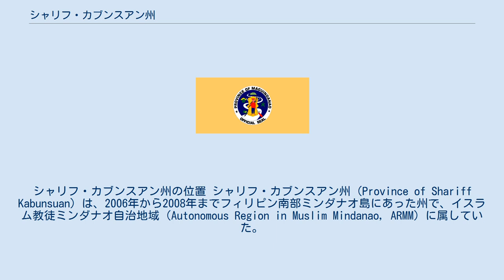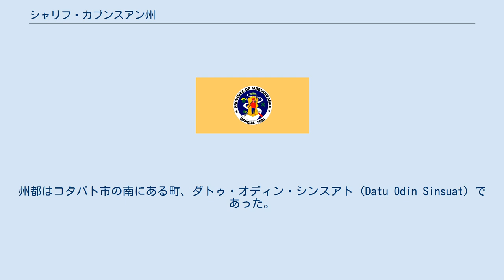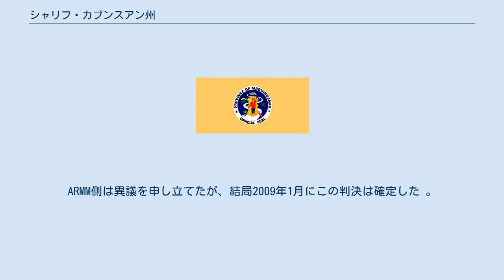シャリフ・カブンスアン州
シャリフ・カブンスアン州の位置 シャリフ・カブンスアン州（Province of Shariff Kabunsuan）は、2006年から2008年までフィリピン南部ミンダナオ島にあった州で、イスラム教徒ミンダナオ自治地域（Autonomous Region in Muslim Mindanao, ARMM）に属していた。
 マギンダナオ州の北部が分離してできた州で、北にラナオ・デル・スル州、東にソクサージェン地方のコタバト州、南にマギンダナオ州の残部と接し、西にはモロ湾を臨んでいた。
州域にはARMMとソクサージェン地方双方の中心都市コタバト市があるが、フィリピン国内の独立した都市の1つである。
 シャリフ・カブンスアン州は、マギンダナオ州北部の10の町からなる新たな州を創設するために制定されたムスリム・ミンダナオ自治法第201（Muslim Mindanao Autonomy Act No. 201）に基づき誕生した。
2006年10月29日、マギンダナオ州の住民投票の結果、賛成票多数によりこの法案は承認され、北部の10の町が分離してフィリピン80番目の州として発足した。
フィリピン議会による創設ではなく、住民投票（ARMMに関する法律に基づく）により発足したはじめてのフィリピンの州でもあった。
 人口は365,848人（2000年）、町の数は州発足とともにウピ町が二つに分裂し11になった。
州都はコタバト市の南にある町、ダトゥ・オディン・シンスアト（Datu Odin Sinsuat）であった。
州の名は、16世紀にジョホールから来てマギンダナオ王国にイスラム教を紹介したシャリーフ・ムハンマド・カブンスワン（Shariff Mohammed Kabungsuwan）に由来していた。
 しかし2008年7月17日、フィリピン最高裁は、セマ対フィリピン選挙管理委員会事件（Sema v. Comelec）の判決に置いて、シャリフ・カブンスアン州の創設の無効と、ARMMが州や市を創設するのは憲法違反だとする判決を下した。
行政地域の創設といった事項は憲法上ではフィリピン議会の専管事項であり、それゆえARMM議会がARMM内に州や市を新設することを憲法違反と判断している。
ARMM側は異議を申し立てたが、結局2009年1月にこの判決は確定した 。